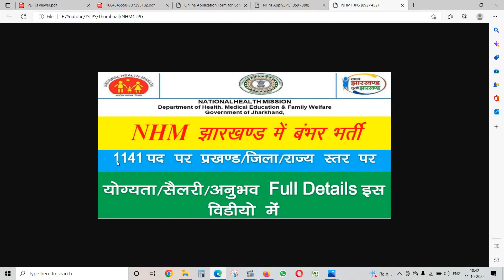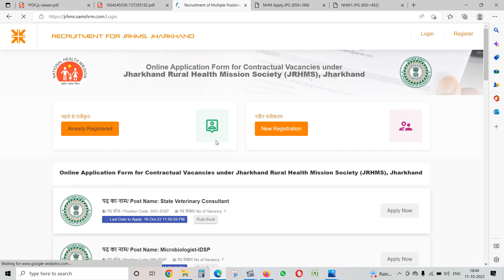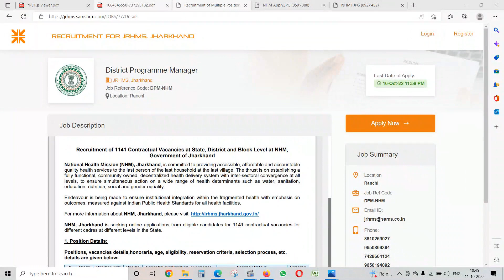NHM Vacancy 2022| NHM Jharkhand Vacancy| NHM बंपर भर्ती| JRHMS Vacancy 2022| NHM Exam Deta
नमस्कार/सलाम/जोहार/सत श्री अकाल,

आप सभी का बहुत बहुत स्वागत है आपके अपने चैनल- टेक्निकल चाँद (Technical Chand) में. 💐💐💐

🔴 इस वीडियो में--- आज के इस वीडियो में NHM Vacancy के बारे में विस्तार से बताया गया है जिससे आपको काफी मदद मिलेगी।

🎯"जीवन में लगातार सीखते रहें, क्योंकि सीखने की कोई उम्र नहीं होती"🎯

साथ ही कुछ सुझाव देना हो तो भी मेल जरूर करें हमें काफी ख़ुशी होगी।)

🔴 हमारे चैनल के कुछ मजेदार और सूचनादायक वीडियो की लिंक-

NHM Jharkhand Vacancy
NHM बंपर भर्ती
JRHMS Vacancy 2022
तेजस्विनी योजना बंपर भर्ती
Tejaswini Project
jharkhand new vacancy
new vacancy jwds
jwds recruitment 2022 notification
jwds recruitment 2022
JWDS salary
Sids JSLPS Recruitment 2022
JSLPS Accountant Recruitment
JSLPS Apply online
JSLPS Free Job Alert
JSLPS Vacancy in Jharkhand
JSLPS Vacancy 2021 Free job alert
vacancy new jslps
jslps vacancy 2022
jslps vacancy
jslps new vacancy
new vacancy jharkhand
new vacancy pakur
naya vacancy
JSLPS Form Apply kaise Kare
HOW TO APPLY JSLPS FORM 2022
JSLPS Form 2022 Apply kaise Kare
how to fill jslps form 2022
jslps form 2022 kaise bharen
JSLPS Syllabus 2022
JSLPS CC Syllabus 2022
JSLPS FTC Syllabus 2022
JSLPS online Apply
JSLPS new Vacancy 2022
JSLPS ka form kaise bhare
JSLPS ki jankari
JSLPS Form 2022
JSLPS Job 2022
JSLPS
JSLPS ka full Form
JSLPS Vacancy
JSLPS CC Vacancy 2022
JSLPS FTC Vacancy 2022
Jharkhand Computer MCQ
JSLPS Computer MCQ
JSLPS Computer Question
JSLPS BPM Question
JSLPS BPO Question
jharkhand new vacancy
new vacancy jslps
jslps recruitment 2022 notification
jslps recruitment 2022
JSLPS salary
JSLPS Accountant Recruitment
JSLPS Apply online
vacancy new jslps
jslps vacancy 2022
jslps vacancy
jslps new vacancy
new vacancy jharkhand
new vacancy pakur
naya vacancy
JSLPS Syllabus 2022
JSLPS online Apply
JSLPS ki jankari
JSLPS Form 2022
JSLPS Job 2022
JSLPS